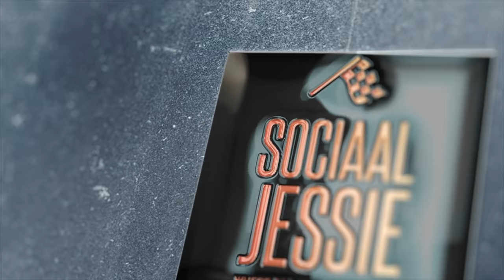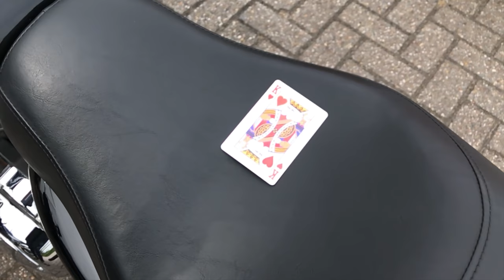Harley-Davidson Sportster XL1200 Custom "King of the Road"🏆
Harley Davidson Sportster XL 1200C is a classic cruiser that is accessible to all type of riders, providing the style and power needed to compete in urban environments.
For newer riders, the sense of security is abundant. For seasoned riders, just kick back and ride with confidence...
The reviewed Harley Davidson XL 1200C Sportster is from 2011 and is one of those motorcycles that has everything you need. It's not the fastest, best handling, smoothest, or plushest ride out there but it's a great reminder of what motorcycle riding is all about. A true King of the road.